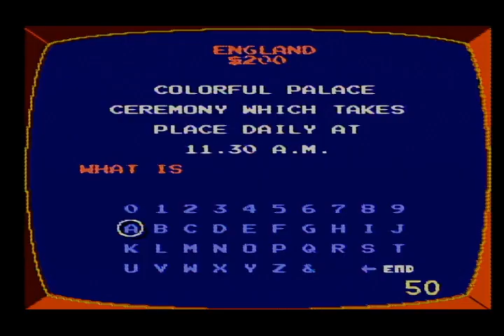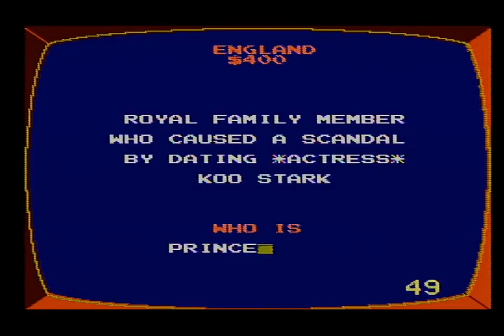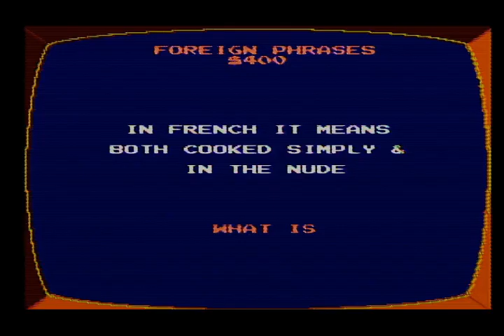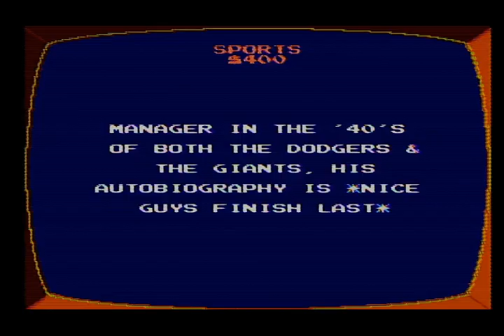Breezy Birthday Special for Alex Houle & JohnMan418 (2022 Edition)/July 2022 Specials (Part 12)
Here is the next part, in which the next game will be Jeopardy! for the NES. How will I do? Watch to find out, and Part 13 will be up next.